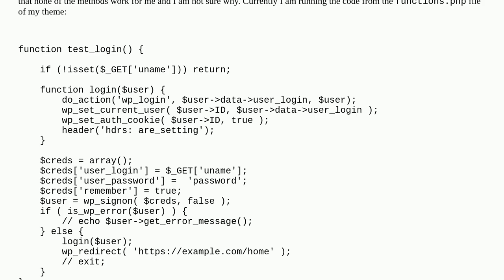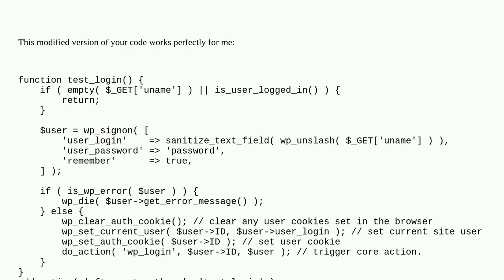Wordpress: Can't programmatically log user in php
Can't programmatically log user in php

A special thanks goes out to the community

  php cache login